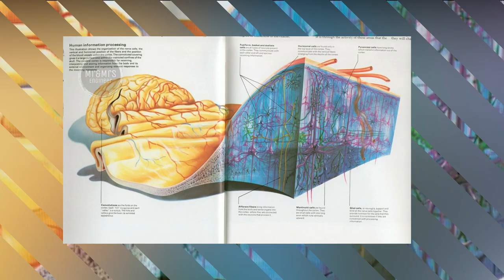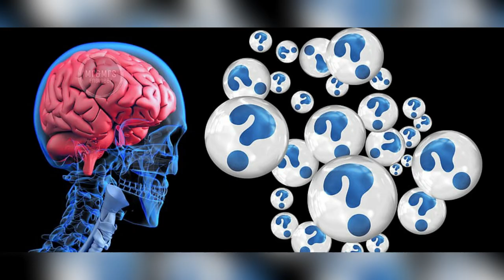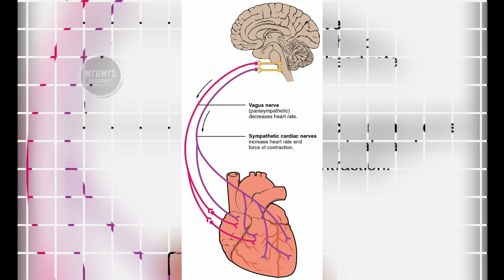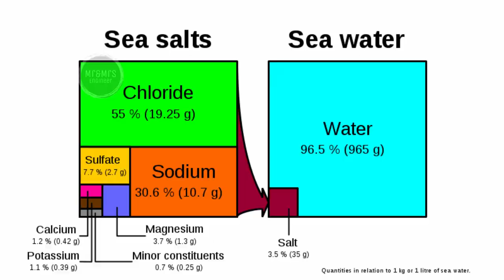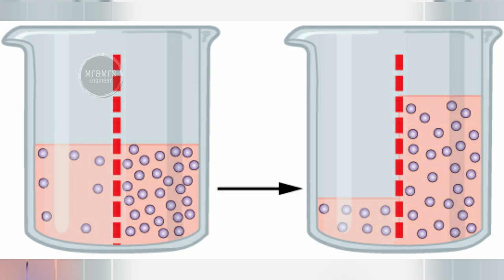தண்ணீக்கு பதிலா கூல்ட்ரின்க்ஸ் குடிச்சா என்ன ஆகுனு தெரியுமா | What if we replace Water by Soft drink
We couldn't live without water. But if we drink too much, it can wreak havoc on our brain and body. Drinking more water than your kidneys can process can throw your blood sodium levels out of balance. That's called water intoxication. And in extreme cases, it can cause brain damage, comas, and even death.

What if we replace Water by Soft drinks?
If we replace our 8 daily glasses of water with 8 soft drinks, then we would be in a big trouble. In a real-life incident, a woman drank soda instead of water for 16 years. She was hospitalized. She had irregular heartbeats & very low potassium levels.

Artificial sweeteners in soft drinks can have laxative effects. Over-consumption of same can cause diarrhea. Many soft drinks contain caffeine. Over-consumption of caffeine can lead to loss of potassium via urine. Flow of potassium regulates our heartbeat. Low potassium levels may lead to heart palpitations or irregular heartbeats. Over-consumption of caffeine can also lead to insomnia. We might start staring more at stars instead of sleeping. Also, soft drinks are usually sugary drinks. Hence, this will also lead to weight gain or diabetes.

What if we Drink too much Water?
Drinking too much water is not the problem but drinking too much water in a short span of time is. If we drink water beyond the processing capabilities of our kidneys, then they are not able to eliminate the excess water. As a result, water level increases in our blood and sodium level goes down. This condition is known as hyponatremia or water intoxication.

Sodium is an essential electrolyte which balances fluids inside and outside our cells. The imbalance caused by water level going up and sodium level going down causes the fluids outside our cells to move inside. As a result, our cells begin to swell. This swelling can cause multiple health problems. Also, if swelling takes place in our brain cells, then we can get headaches or nausea. This condition can also prove to be fatal.

How much Water should you Drink per day?
Up to 60% of the human adult body is water. But everyday, we lose some of this water through sweat, urine, etc. So, we need to replenish it.

Now, there is a popular 8 by 8 rule which says, everyday one should drink 8 glasses, each containing 8 ounces of water.

Whereas, the Institute of Medicine suggests that the total water intake including all beverages and food should be 2.7 liters for women and 3.7 liters for men.

However, no single formula fits everyone. But our amazing body itself tells us when we need water. For example, dark-yellow urine is usually a very good sign of dehydration. Exercise, climate and conditions like diarrhea, vomiting, etc. can lead to additional water loss. So, our body makes us feel more thirsty. This brings us to the conclusion that the water needs vary from person to person and situation to situation.